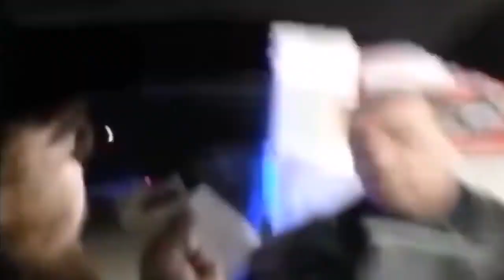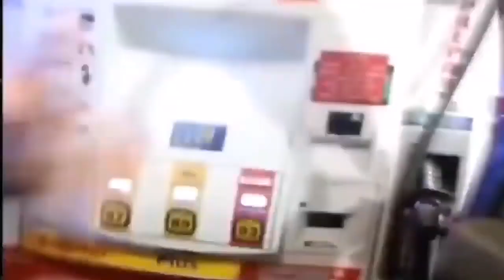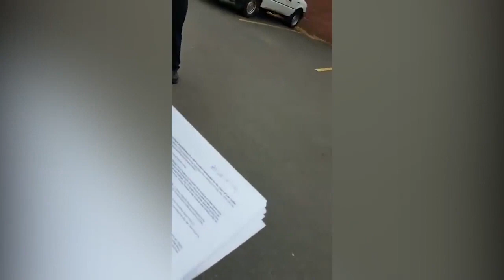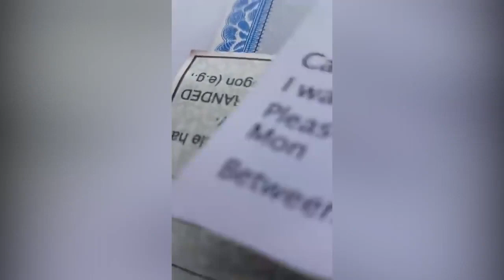Sovereign Citizens Getting Owned And Tazed 😱 | Compilation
-Chief Sebi Indigenous